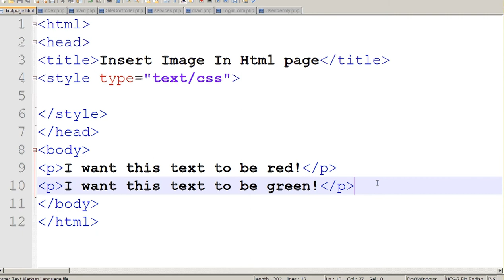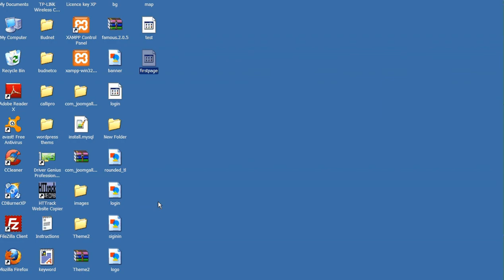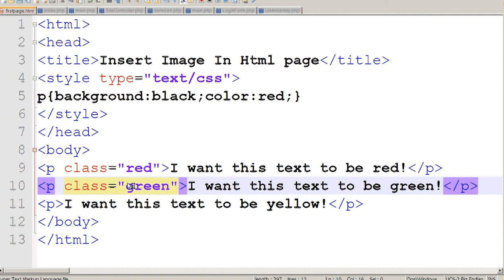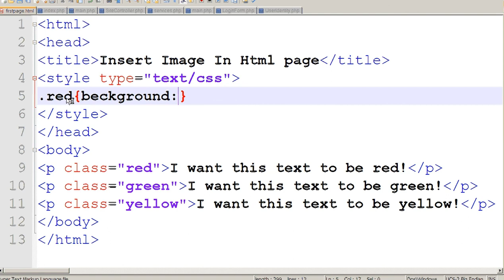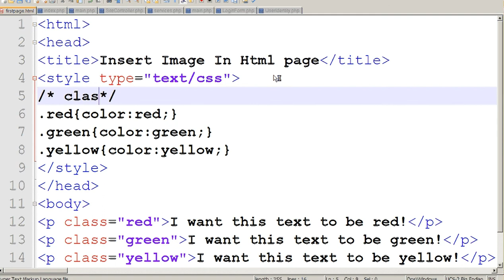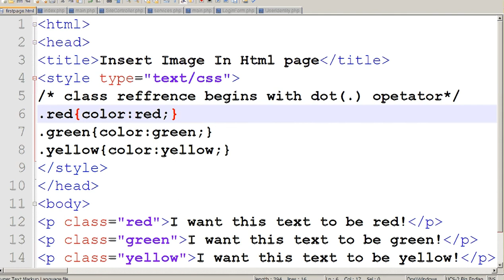Styling using classes in CSS - web design tutorial- web design Coimbatore Budnet